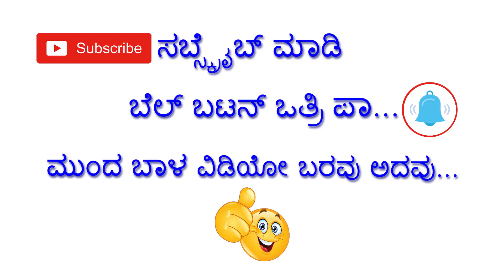Chinnaswamy RCB Fan Acted In Bhakta Prahlada Concept | E Sala Cup Namde | Haveri Talents